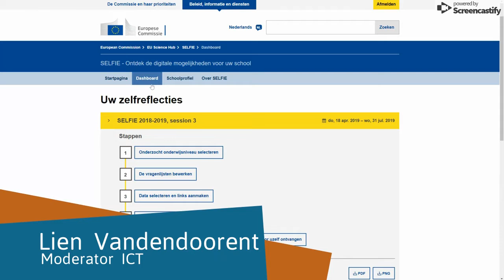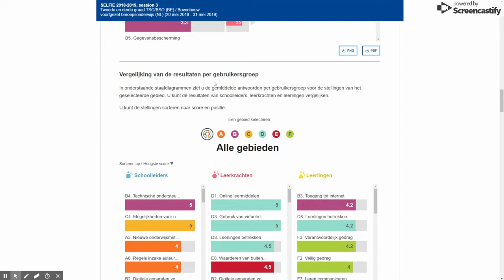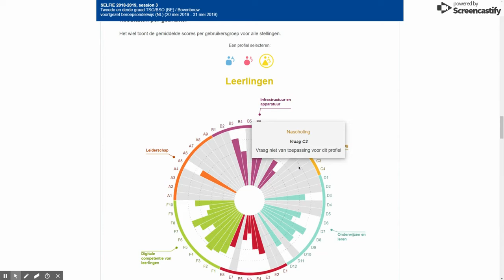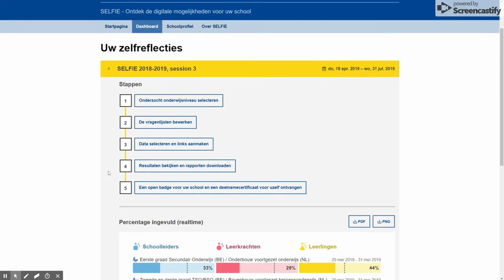SELFIE STAP 4 - hoe resultaten raadplegen en analyseren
In deze video tonen we je hoe je de resultaten van een SELFIE-bevraging op school of organisatie kan raadplegen en analyseren.